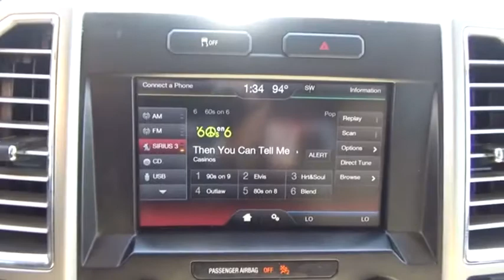2015 Ford F-150 Jersey Village TX P1689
2015 Ford F-150 Lariat

2015 Ford F-150 Lariat 4WD 5.0L V8 FFV Green Gem Metallic CARFAX One-Owner. 4WD, ABS brakes, Compass, Electronic Stability Control, Front dual zone A/C, Heated door mirrors, Heated front seats, Illuminated entry, Low tire pressure warning, Remote keyless entry, Traction control.  Recent Arrival! Odometer is 21753 miles below market average!   Awards:   * Green Car Journal 2015 Green Car Technology Award   * NACTOY 2015 North American Truck of the Year   * 2015 KBB.com Brand Image Awards Based on 2017 EPA mileage ratings. Use for comparison purposes only. Your mileage will vary depending on how you drive and maintain your vehicle, driving conditions and other factors. Please dont hesitate to call and ask for our Professional Sales Department about any of our New and Used vehicles!!! Welcome to the Family!!!